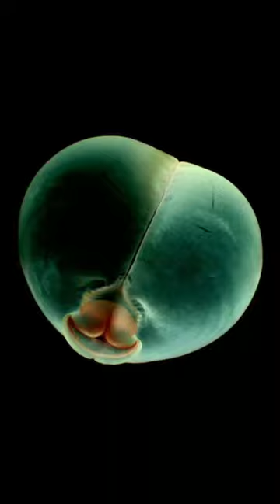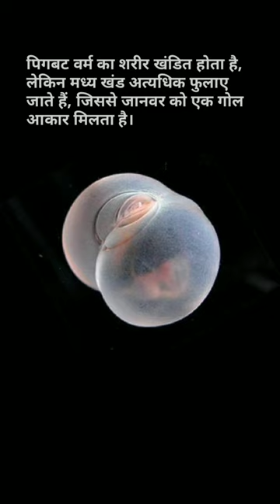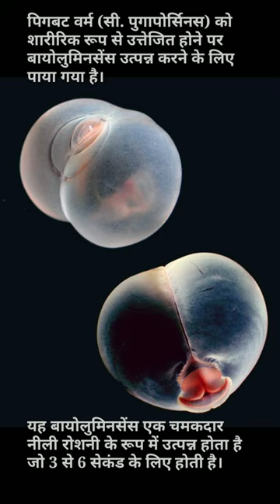ऐसा समुंद्री जीव जो कभी ना देखा होगा ?????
🌎 World Amazing Things On
Link is.